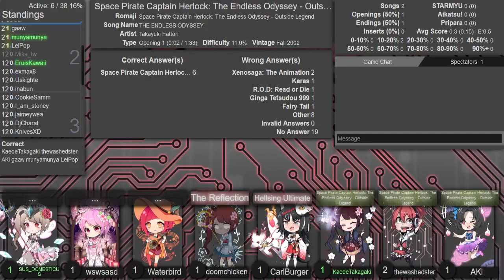AMQ Western Ranked 2024-06-25